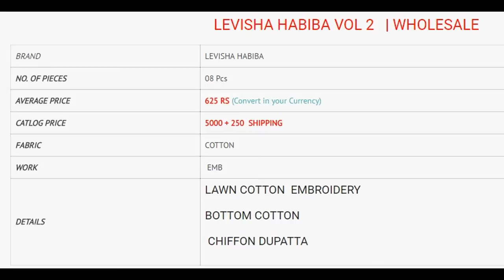LEVISHA HABIBA VOL 2 LAWN COTTON EMBROIDERY WHOLESALE RATE CALL OR WHATSAPP +91 8828391569